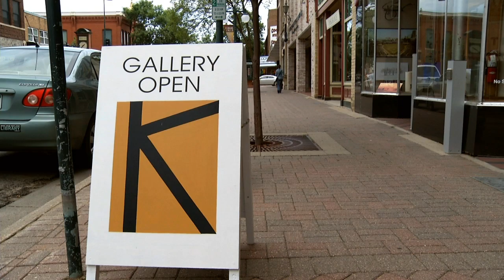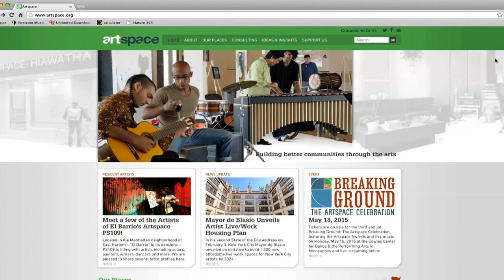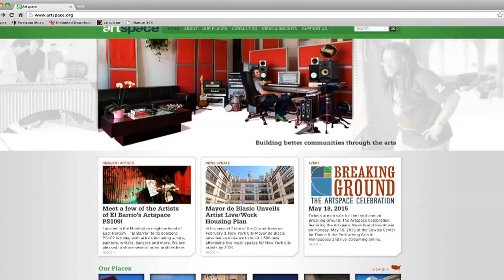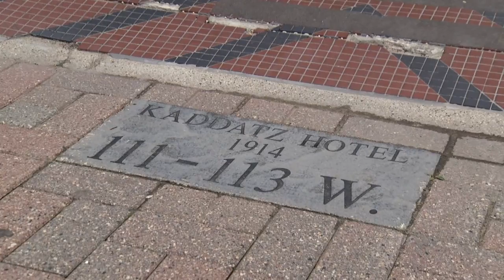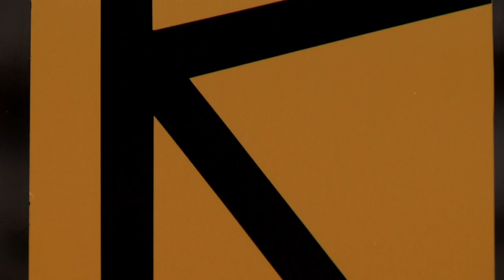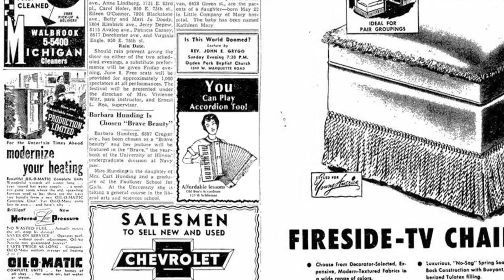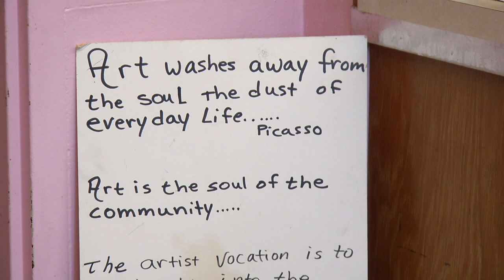Postcards: Gallery, Glass Artist & Painter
Immerse yourself in the art of the Kaddatz Gallery in Fergus Falls, see glass fusion artist Deb Moorse from Benson create some of her beautifully functional plateware pieces, and learn about acrylic painting with aritst, Agnes “Bobbie” Alsgaard-Lien of Rushmore, MN.